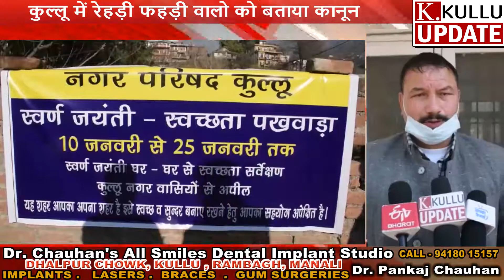कुल्लू में रेहड़ी फहड़ी वालो को बताया कानून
नगर परिषद कुल्लू के द्वारा सरवरी में आयोजित किया कार्यक्रम